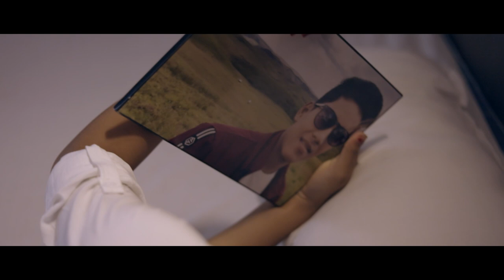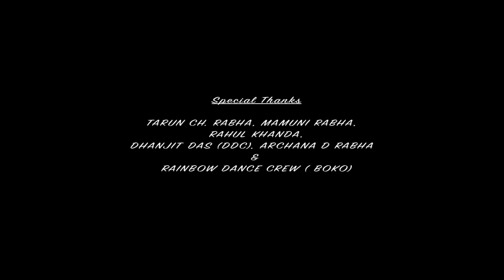|| Nangi badang || new rabha Oficial video song UC production /panchuna Rabha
|| Song Nangi badang|| NEW Oficial Rabha video song.
producer- Hitesh Rongdung
Singer-PANCHUNA RABHA
lyrics-Dipak pam
cast-Hick RD & Dwimu
Direction -Arup D Rabha